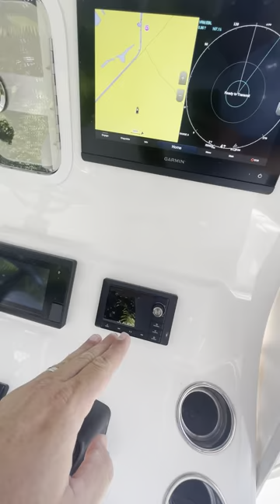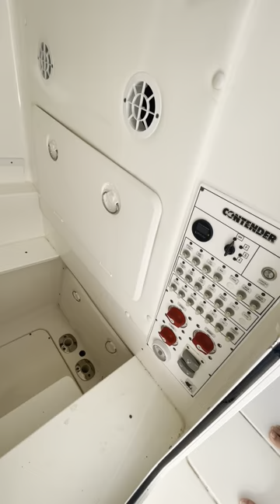2021 Contender 30ST